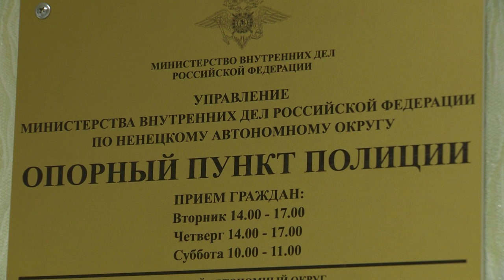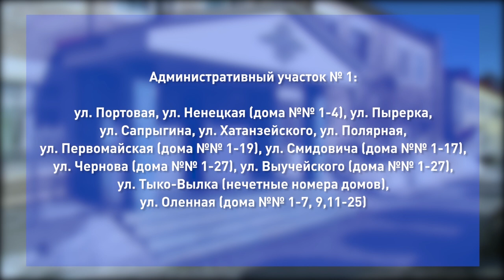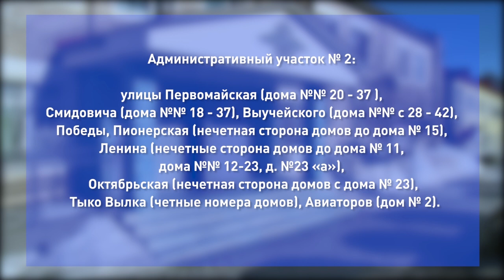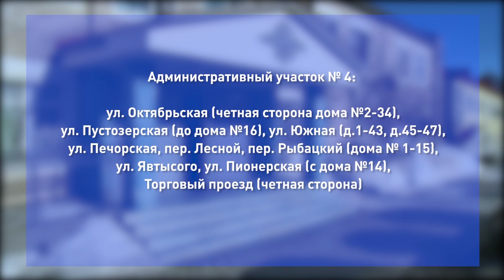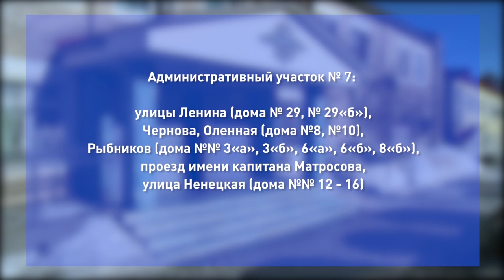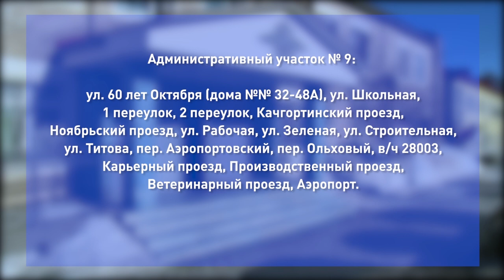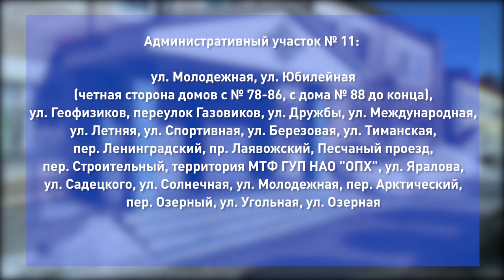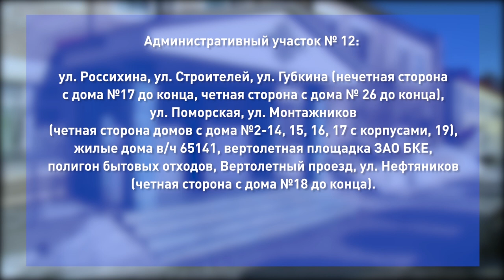РЕГИОН 83 от 07.09.2021